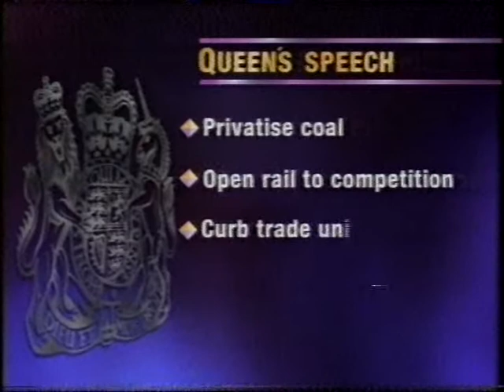BBC1 | continuity | 6th May 1992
End of a C**tservative Party Election Broadcast
BBC2 slide: M*A*S*H
BBC2 slide: Mr. Wakefield’s Crusade (starting future Doctor Who Peter Capaldi)
BBC1 clock (09:00pm): Nine O’Clock News

Headlines:
- C**tservatives intend to privatise British Coal and British Rail
- Kinnochio says nothing new in Government plans
- Marlene Dietrich is dead